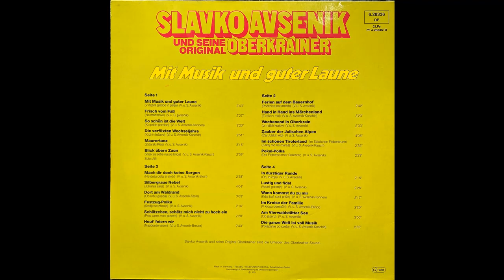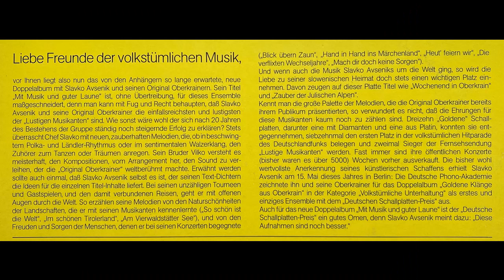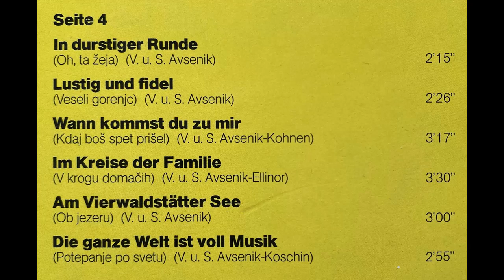Original Oberkrainer Quintett Avsenik - Mit Musik und guter Laune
Album Mit Musik und guter Laune